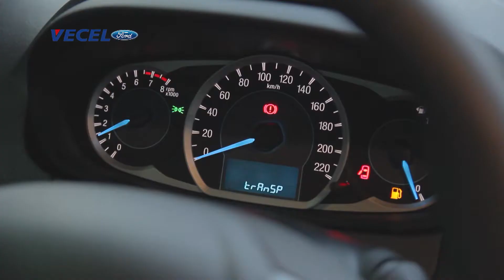FORD VECEL PGM 091 29 07 17